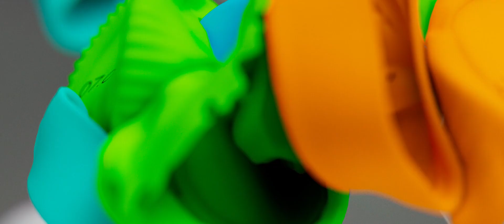The Capperpillar | Magic and beauty of recycling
This is a non-profit project from kdbra.studio. Our contribution to the culture of recycling. An attempt to show the magic and beauty of recycling. The story of how bottle caps are turned into a skateboard in real life!